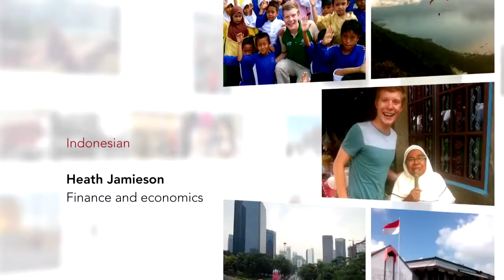The benefits of learning Indonesian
Heath talks about the advantages of studying Indonesian.